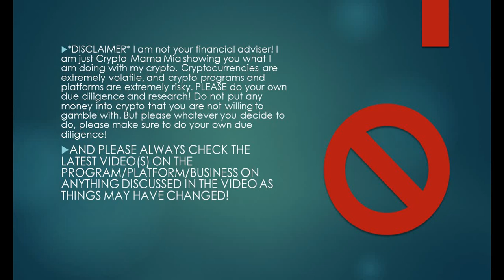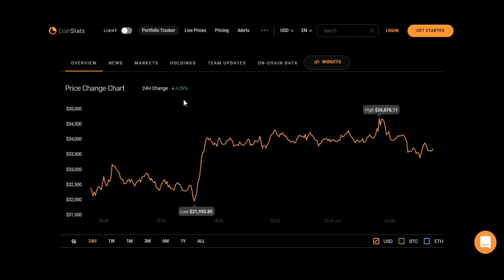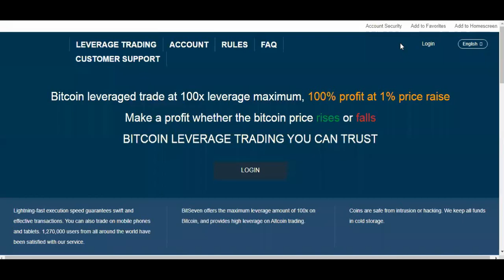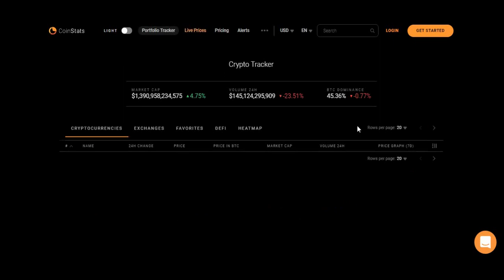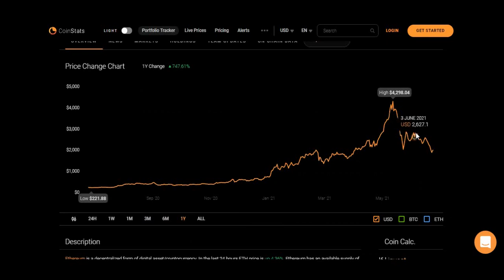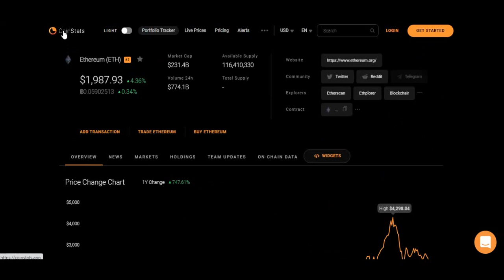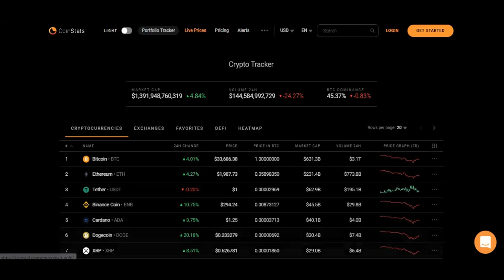Am I SELLING My Bitcoin?? Is it Time To PANIC??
I do get a referral fee when you use any of my links.

In this video I talk about whether or not I'm selling my bitcoin during these dips...

BTC: 1HaPJmhUn4FM446yqZn6QUbRhd5ksw8EaU

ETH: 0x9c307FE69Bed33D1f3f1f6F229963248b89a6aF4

LTC: LWXdCgQ8cNfA3msettu5hjSQtKoRBFtRpG